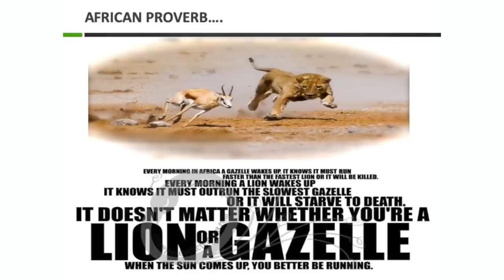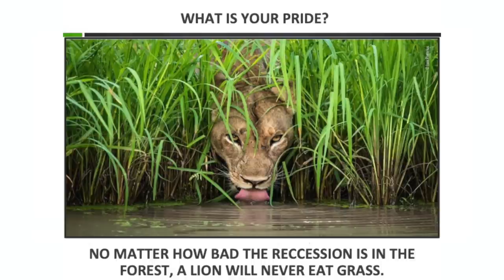impossible is nothing | Moving from Grass to grace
Ubong king speech at the just concluded Recluture conference in Awaka-Ibom state.